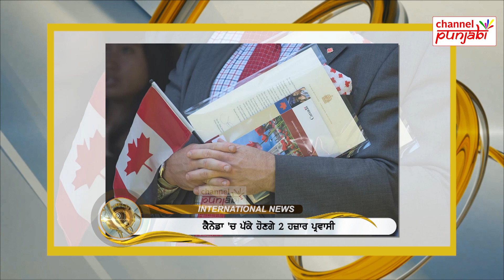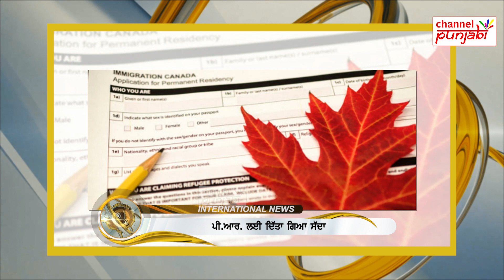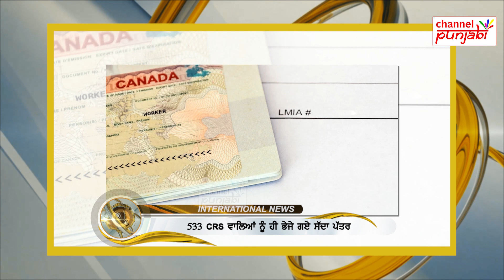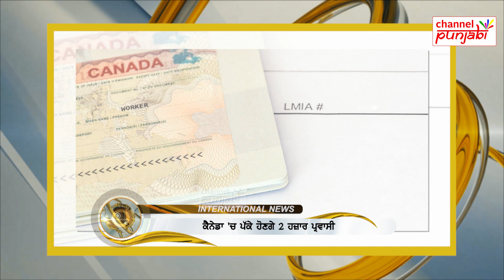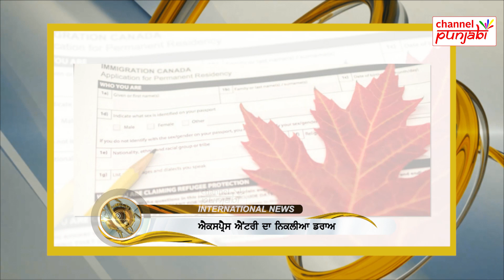Canada ’ਚ 2 ਹਜ਼ਾਰ ਪ੍ਰਵਾਸੀ ਹੋਣਗੇ ਪੱਕੇ, PR ਲਈ ਭੇਜੇ ਗਏ Invitation, ਤੁਸੀਂ ਵੀ ਕਰਲੋ ਫਿਰ ਤਿਆਰੀ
ਕੈਨੇਡਾ ’ਚ 2 ਹਜ਼ਾਰ ਪ੍ਰਵਾਸੀ ਹੋਣਗੇ ਪੱਕੇ, ਪੀ.ਆਰ ਲਈ ਭੇਜੇ ਗਏ ਇਨਵੀਟੇਸ਼ਨ, ਤੁਸੀਂ ਵੀ ਕਰਲੋ ਫਿਰ ਤਿਆਰੀ